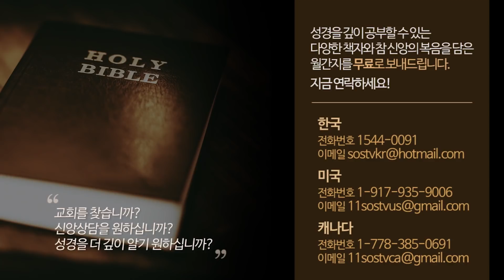[거듭남간증] 복음의 능력, 그 체험 속으로/손계문 목사/진리를찾아서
[거듭남] 복음의 능력, 그 체험 속으로 - 진리를찾아서

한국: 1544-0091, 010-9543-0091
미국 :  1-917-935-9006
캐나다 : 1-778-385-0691